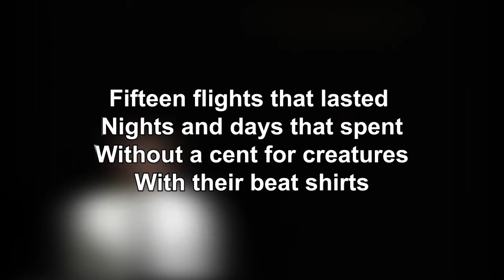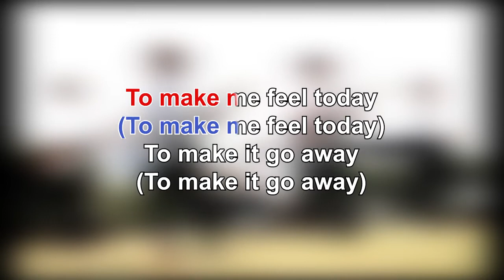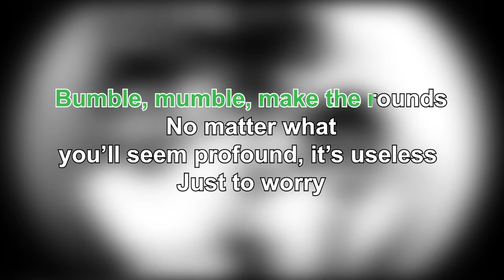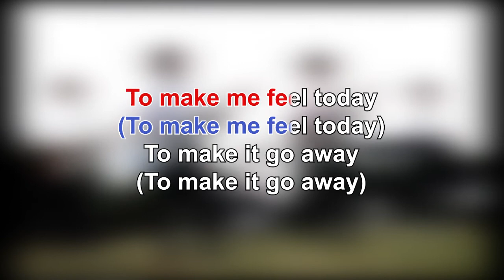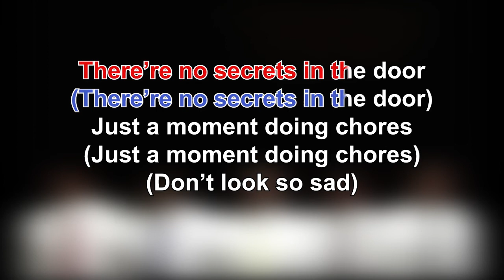Tally Hall - Taken for a Ride Karaoke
Happy 14th birthday to (arguably) the greatest album to ever come into being, the 2008 release of Marvin's Marvelous Mechanical Museum. To commemorate this occasion, I've decided to go back and "remaster" my karaoke videos for the album with my own isolated instrumentals and backing vocals and some re-editing to keep everything as consistent as I can.